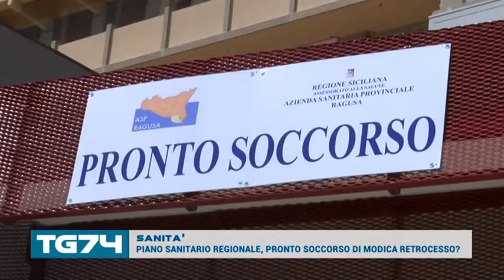SANITÀ, PIANO SANITARIO REGIONALE, PRONTO SOCCORSO DI MODICA RETROCESSO